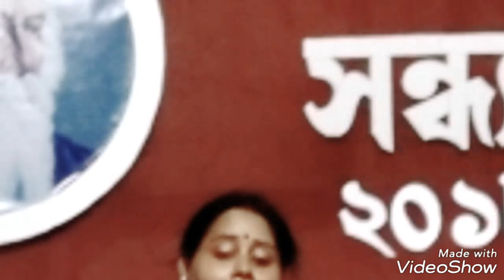ভালো বেসে সখী মিলিব যতনে